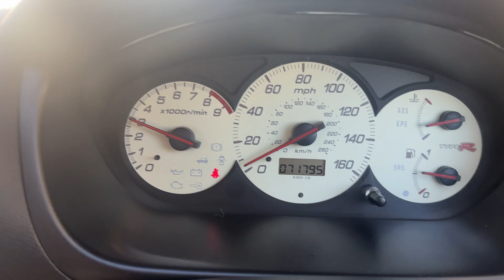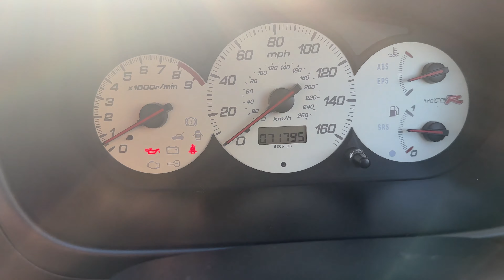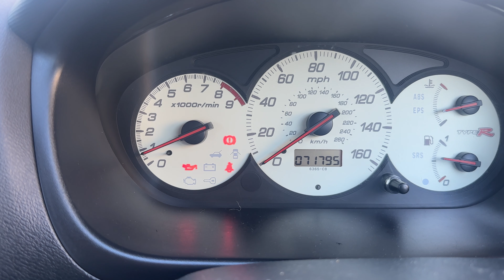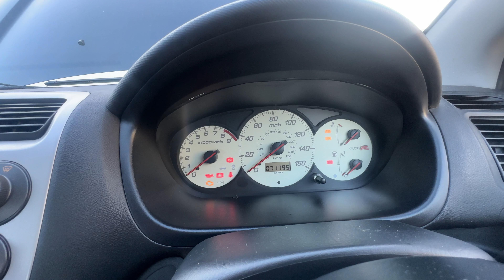Putting CONCRETE in to a Honda Civic EP3 TYPE R! K20 Engine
K20 doesn't like concrete. Who knew?

Welcome to my new channel, I hope you like this, and what's to come.

FOLLOW ME @autoaddictjames